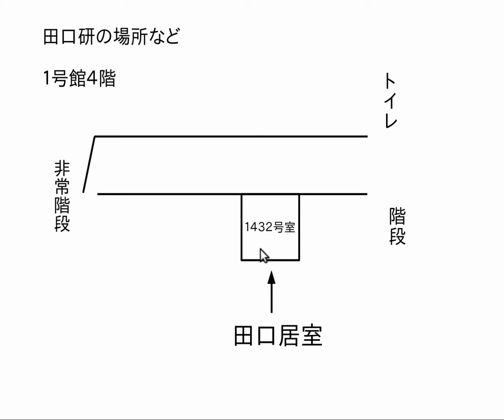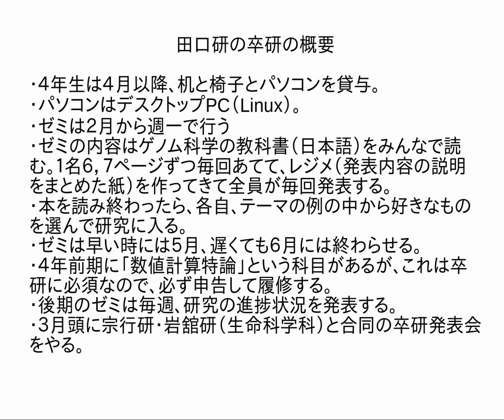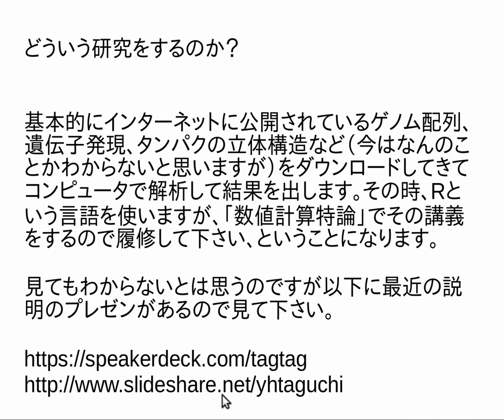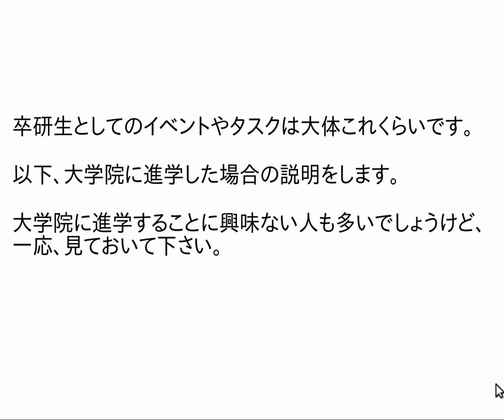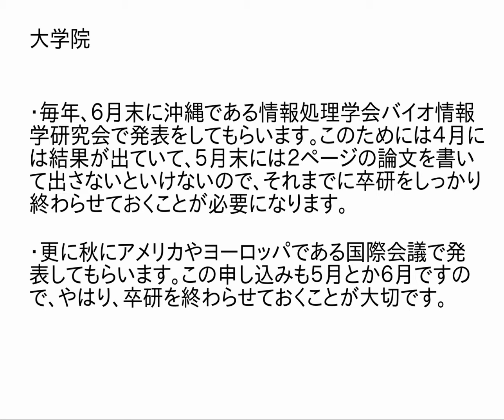２０２０年度田口研卒研内容の紹介